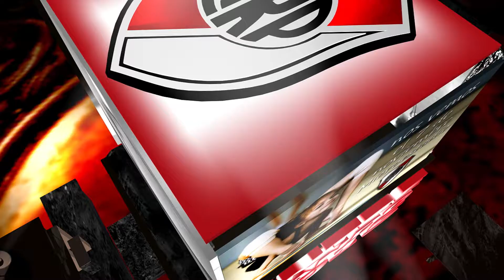¨ ENTRENANDO POR UN SUEÑO 2015 ¨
¨ OCTAVA EDICIÓN ¨
MICROESTADIO ¨ RIVER PLATE ¨